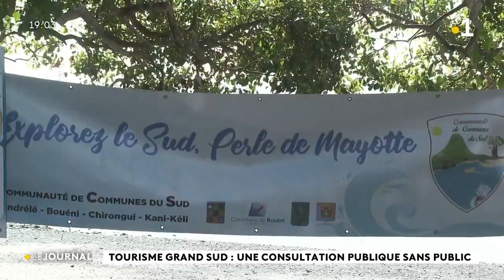Tourisme grand sud : une consultation publique sans public